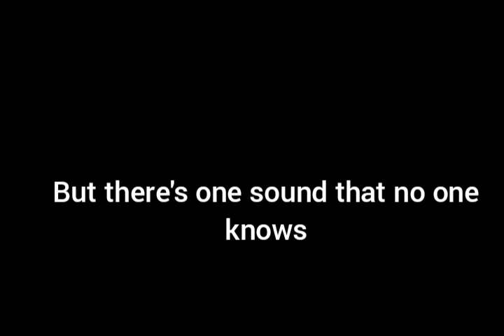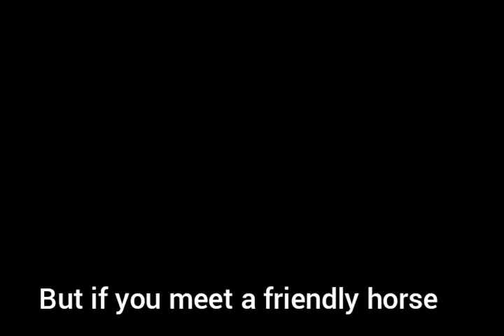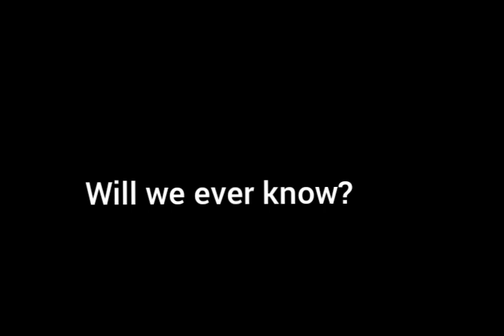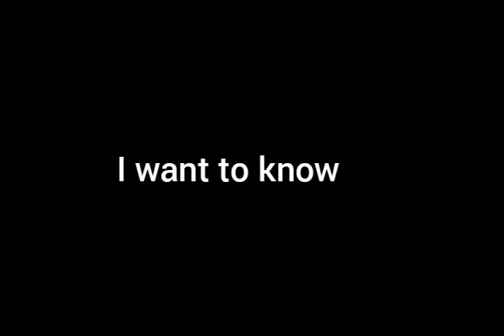What Does The Fox Say Lyric Video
What Does The Fox Say With Pictures And Lyrics